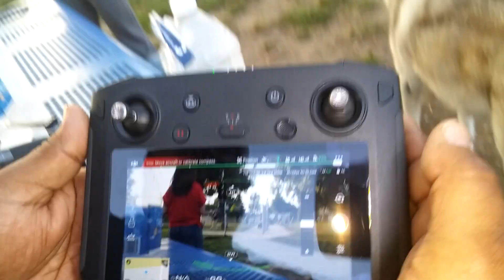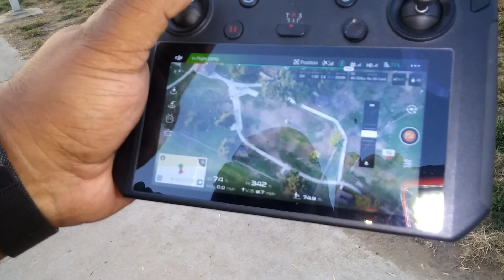DJI Mavic 2 Drone Whips Dogs Into Wild Frenzy At Dog Park